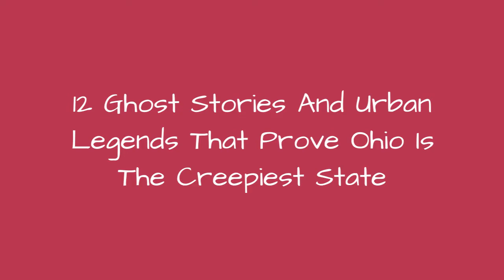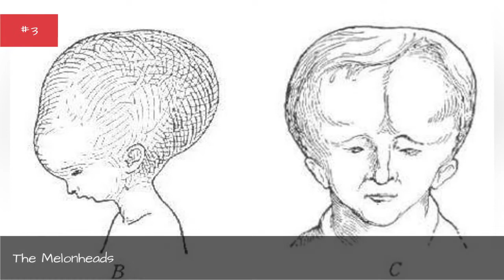12 Ghost Stories And Urban Legends That Prove Ohio Is The Creepiest State 💎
When you look up all the different ghost stories from Ohio, you realize the Birthplace of Aviation boasts enough creepy content to warrant more attention than a fewattack ads every election cycle. Ohio urban legends read like a greatest hits of the urban legends of our country. You looking forBigfoot? You got it.How about a bridge featuringthe screams of drowning children? Sure. What about an entire town thats full of every urban legend trope known to man? The Buckeye State's got you, boo.When it comes to getting spooky-ooky, Ohio delivers. Along with some genuinely frightening ghost stories, the Buckeye statehostsits share of quirky cryptidsyou wont find anywhere else.
Ghost stories from Ohio form the basis for a lot of the urban legends you hear in modern-day America. Whether youre listening to a story about an old night watchmantasked with guarding a run-down ore refineryor a haunted reformatory, these are the kinds of stories makingup the backbone of Americas hauntings. Its possiblethe ghost stories of Ohio influenced the rest of the country'stales, or maybe the people who live in the heart of italso tellall the scariest stories. Either way, there exists a wonderful cross section of hauntings, urban legends, and straight-up weird stuffin Ohio.
Photo: Metaweb/CC-BY
0:00 - Intro
0:00:08 - The Watchman Of Lake Hope Furnace
0:00:16 - The Ohio Grassman
0:00:26 - The Loveland Frog
0:00:35 - Have You Heard The Voices At The Ohio State Reformatory?
0:00:49 - Athens Lunatic Asylum Is The Only Abandoned Building With A Corpse Stain
0:01:06 - The Melonheads
0:01:15 - The Franklin Castle Is A House Of Death
0:01:23 - Cincinnati Music Hall Is Less Songs, More Specters